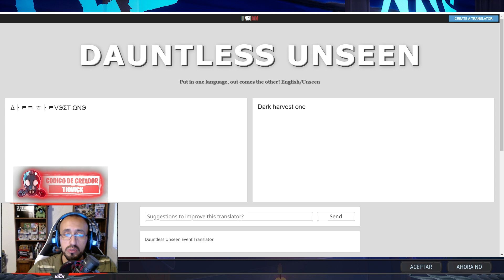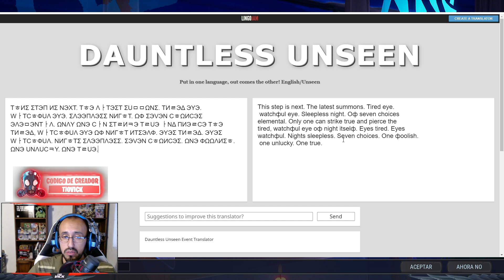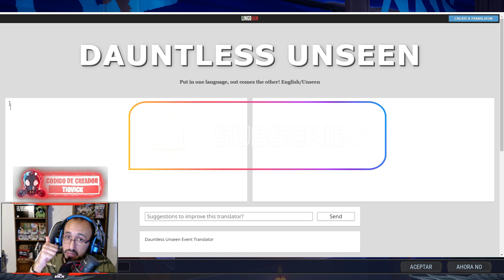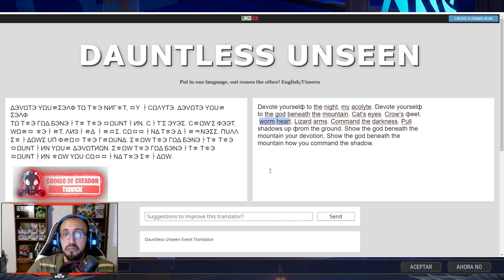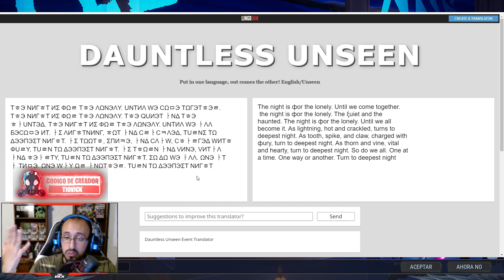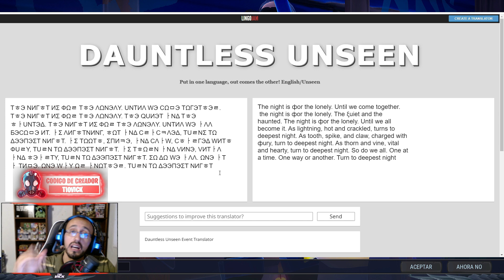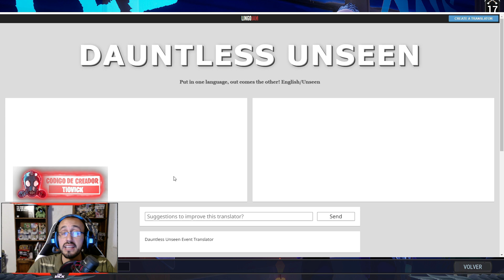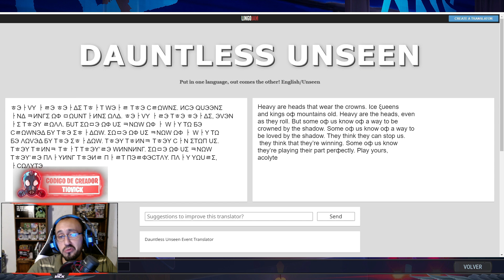SOLUCIÓN A LOS ACERTIJOS DE LOS OCULTOS | COSECHA OSCURA 2022 DAUNTLESS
Parece que los nuevos acertijos de los ocultos de este año están volviendo loco a más de alguno, así que para ustedes traigo esta guía con todas las soluciones en la Cosecha Oscura 2022 de Dauntless.

Apóyame usando mi código de creador de EPIC: TIOVICK (recibiré un pequeño porcentaje de tus compras)